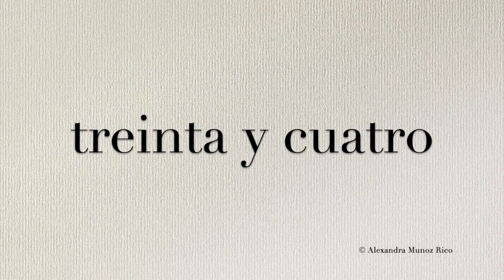How to pronounce in Spanish 'treinta y cuatro' (thirty-four)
Hear the correct Spanish pronunciation of 'treinta y cuatro' (thirty-four).